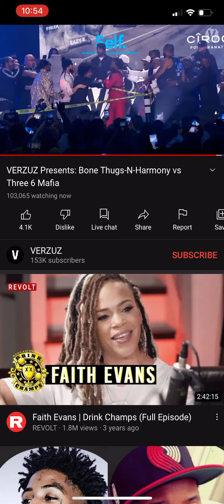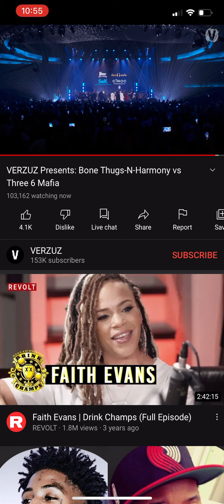36 MAFIA AND BONE THUGS FIGHT ON STAGE AT VERSUS